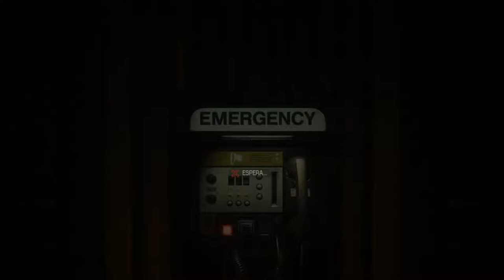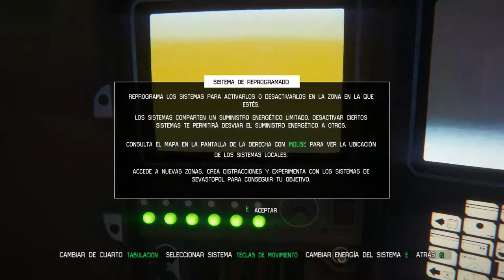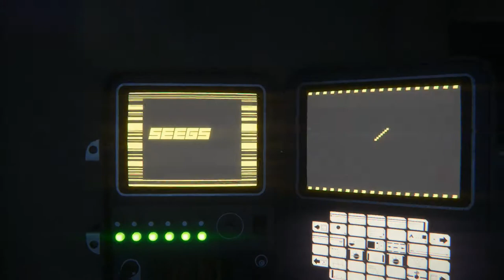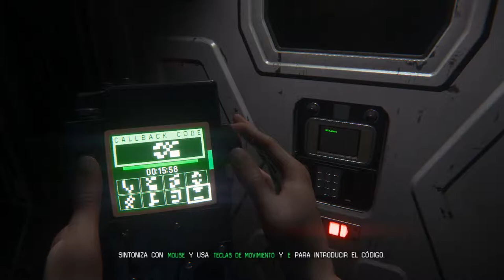Alien Insolation pc Parte 2 Español HD 60 fps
hola a todos!! aca les traigo la segunda parte de la historia de este genial juego...cada vez mas tension y terror !! espero que les guste !!